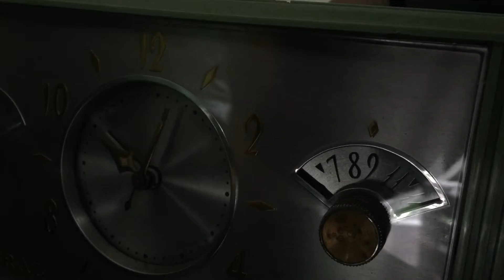Duncan Avocado 1961 Admiral Model Y3058 AM Clock Radio Mid Century Extravaganza to Behold!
Category: radio
Cabinet construction: plastic
Period: 1930s, 1940s, 1950s, 1960s, 1970s
Country of manufacture: USA
Electronics: Mounted circuit board or chassis. Vacuum tube circuit.